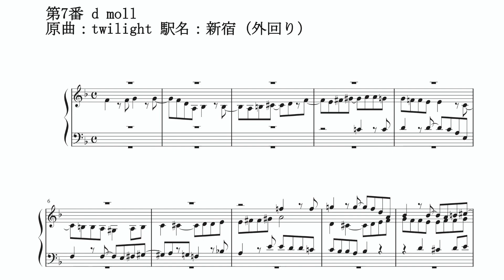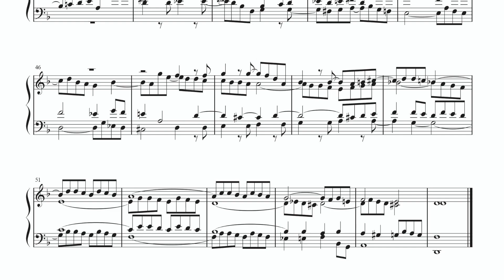[新宿駅]07バッハが弾いた豪華な山手線の発車メロディー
アレンジ：首藤 健太郎「山手線駅発車メロディによるフーガ」

↓全曲リスト↓
　原曲：SF-３
　駅名：大崎（外回り）

　原曲：春
　駅名：御徒町・鶯谷・日暮里・西日暮里・田端・ 駒込・巣鴨・大塚・目白・代々木（内回り）

　原曲：JR-SH-１
　駅名：恵比寿（内回り）

　原曲：新たな季節
　駅名：新宿（内回り）

　原曲：メロディー
　駅名：池袋（内回り）

　原曲：twilight
　駅名：新宿（外回り）

　駅名：池袋（内回り）

　原曲：dance on
　駅名：目黒（外回り）

　原曲：原宿a
　駅名：原宿（内回り）

　原曲：twilight
　駅名：新宿（外回り）

　原曲：小川のせせらぎ
　駅名：渋谷（外回り）

　原曲：dance on
　駅名：目黒（外回り）

　曲名：せせらぎ
駅名：品川、田町、浜松町、神田、秋葉原、池袋6番線（内回り）　代々木、目
白、大塚、巣鴨、駒込、田端、西日暮里、日暮里、鶯谷、御徒町、秋葉原、神
田、浜松町、田町（外回り）

■エピソード■
　クラシックの作曲を勉強すると「フーガ」を書くように先生に指導を受ける
ことと思います。私もフーガの勉強をしてから、バッハのように鍵盤楽器のた
めのフーガを書いてみたいと思っていました。ネタをどうしようかと考えてい
たときに、山手線がだんだん五度圏の図に見えてきました。ということで、そ
れぞれの駅発車メロディで、異名同音調を含む全ての調でフーガを作ろうと思

い作り始めました。調べてみると、同じ曲をいろいろな駅に使っていたり、た
だベルがなるような発車音の駅もあり、一つ一つの駅に一つのフーガを当ては
めるのは難しそうでした。また、原曲をそのままバッハのようなフーガにでき
そうでないものもあり、かなり抽象化した旋律にして作曲したものもあります
また、同じメロディを長調と短調の別で２曲にして作ったりしながら書き進め
ていました。しかし、いつしか自分の中で忘れ去られ１５番（未完）まで作り
中断。
（注意；参考にした資料はかなり前のものなので、現在の駅に使用されていな
いものもあると思います